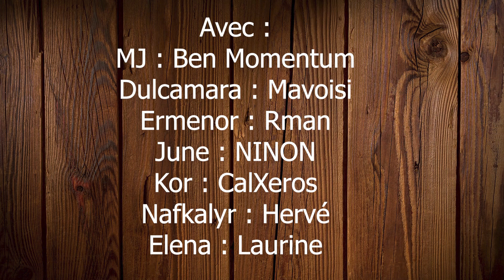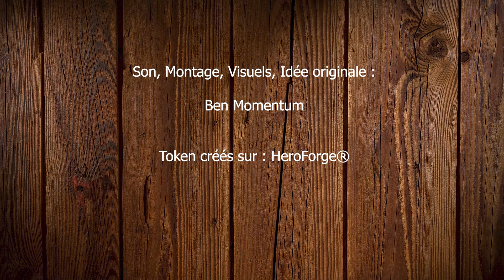Momentum JDR : Épisode 9 : Nuit de Folie.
Le groupe découvre le principal passe-temps de Dulcamara.

Retrouvez-nous sur Twitch, un mercredi sur deux, pour découvrir nos aventures en live !

CW : Alcool, BDSM
Par sa nature, le JDR laisse la place à l’improvisation et a des situations et thèmes, en jeu, qui ne peuvent pas être anticipés par les participants. Ces situations et thèmes peuvent être durs à gérer pour certaines personnes. Si certaines sessions ou scènes vous mettent mal à l’aise, nous vous recommandons de faire une pause ou de passer cette partie de la session.
Votre santé et bien-être sont importants pour nous.